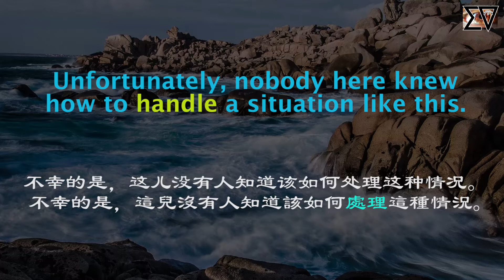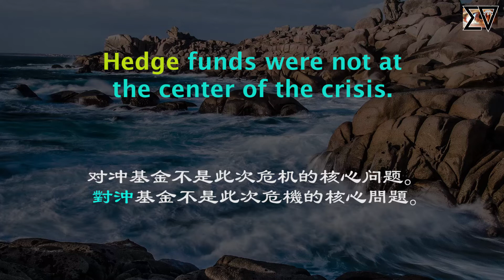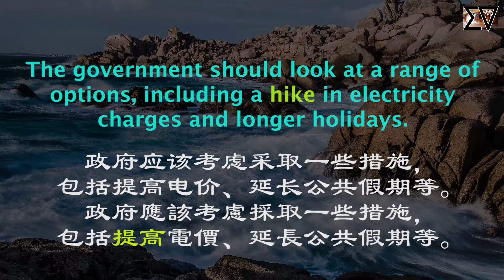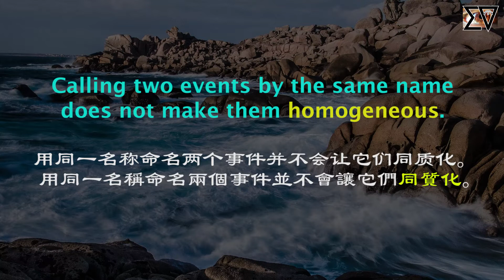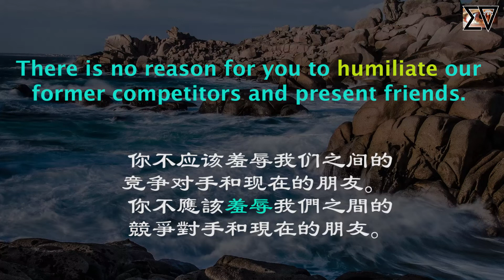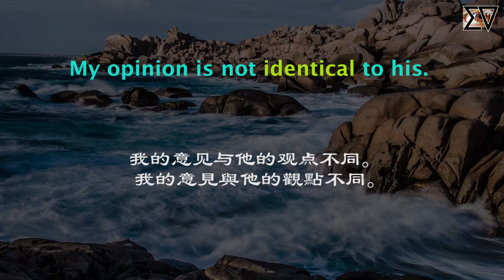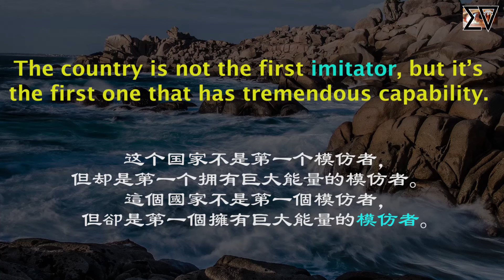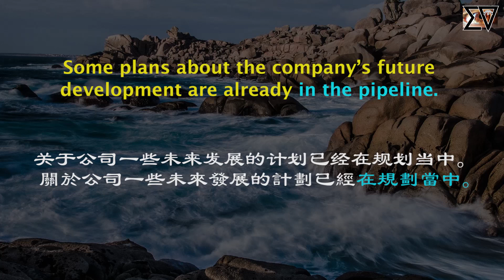Day17 沉浸式英文句子听力训练 BEC 高級商務英語 高级商务英语30天学习计划之 Advanced Business English Vocabulary English accent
這個視頻裏面包含了70個全新的單詞助您詞匯拓展

🏅✨《升級版本》🧘‍♂️
進入了高級的學習，詞彙的難度和句子的複雜程度較中級有了明顯的提升，所以這個課程我設計了沉浸式聽力的模式，先聽2遍單詞讀音，再聽1遍中文，聽1遍英文句子，1遍中文句子朗讀，再聽2遍英文句子朗讀，提速版。